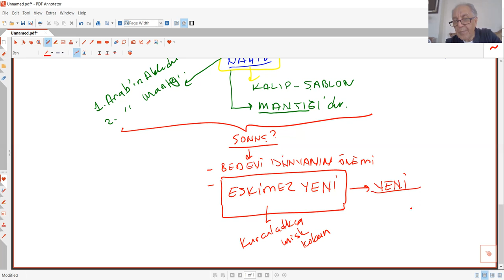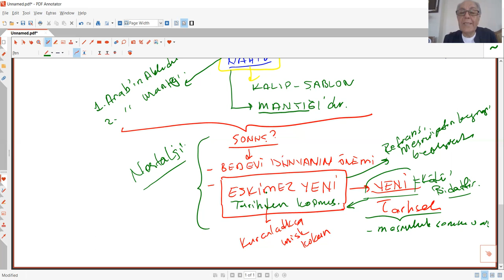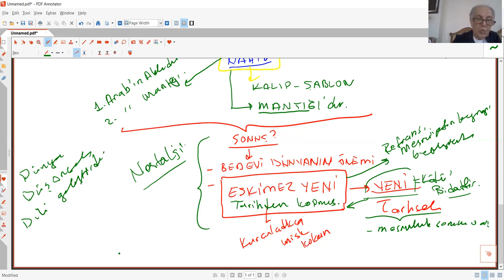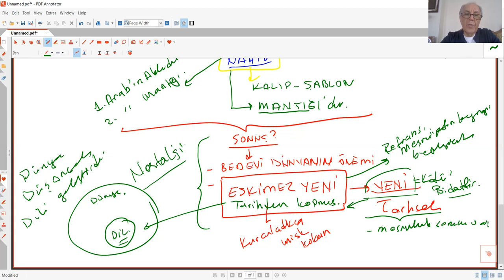CABİRİ OKUMALARI 7 BEDEVİ ARAP VE ARAP AKLININ EVRENİ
rof. Dr. Ahmet Keleş
Ahmet Keleş
Dicle Üniversitesi
İlahiyat Fakültesi
Hadis Anabilim Dalı Öğretim Üyesi
Prof. Dr. Ahmet Keleş